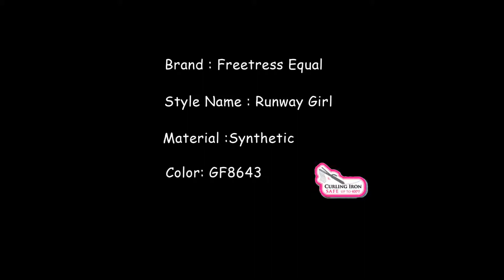Freetress Equal Drawstring FullCap - Runway Girl GF8643